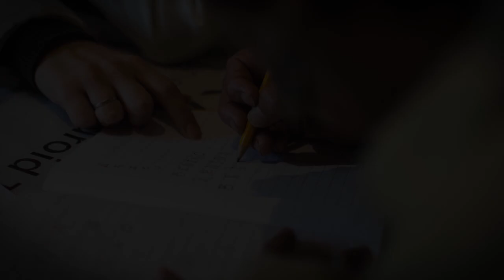¿Cuba ha alfabetizado a 9 millones de personas en 30 países?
¿Sabías que gracias al programa cubano "Yo sí puedo" han sido alfabetizadas 9 millones de personas en 30 países? La Humanidad necesita a Cuba. Sin Bloqueo Económico… Ni Mediático.
Cubainformación lanza la campaña de socias y socios yotambiensoycubainformacion.

Cubainformación necesita de tu apoyo para seguir siendo “Una brecha en el bloqueo mediático”: para desmontar la manipulación informativa sobre Cuba y para dar a conocer realidades de Cuba que son ejemplares aportaciones a la Humanidad, opacadas por un Bloqueo Mediático tan implacable como el Bloqueo Económico que sufre la Isla.

Apoya la campaña yotambiensoycubainformacion.